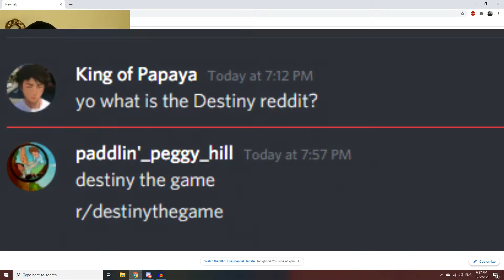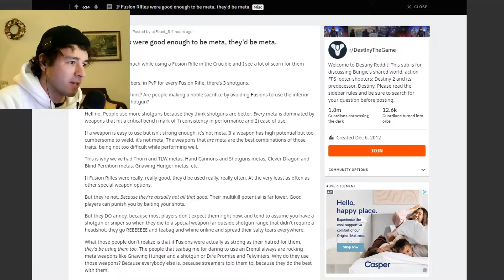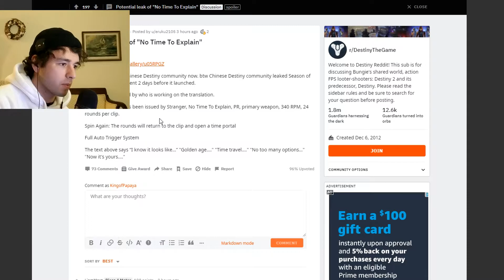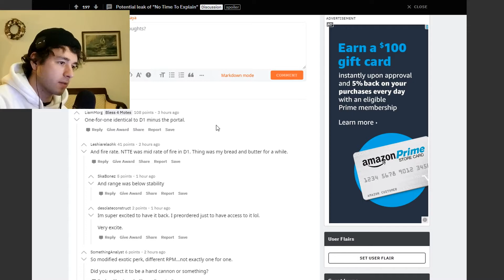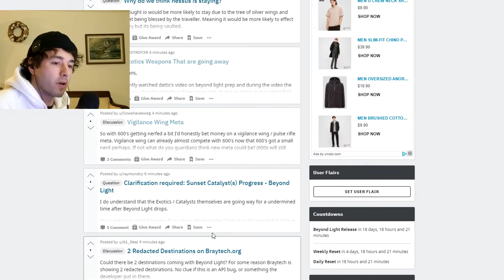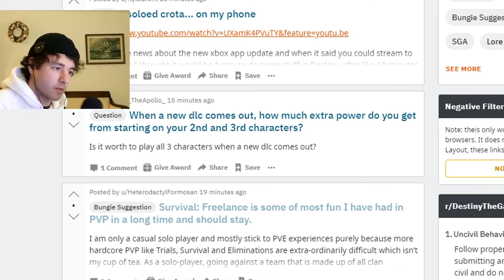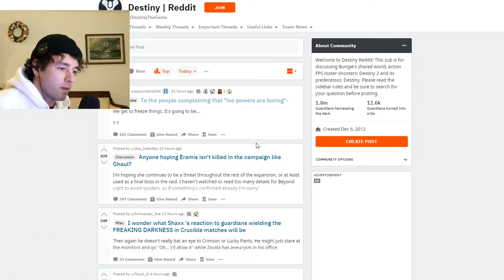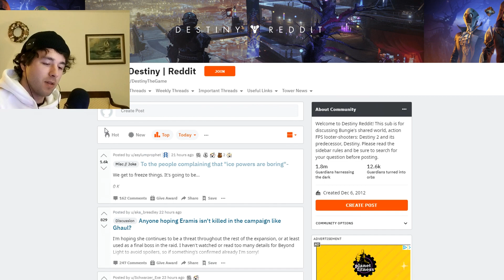Checking Out r/DestinyTheGame for the "First Time"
Sorry for mumbling.